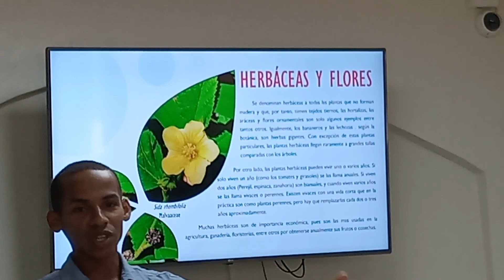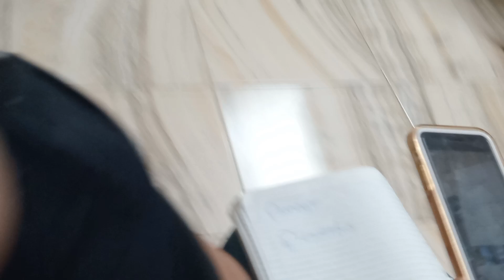Taller Jardineria P4